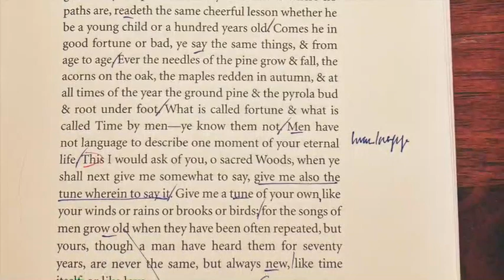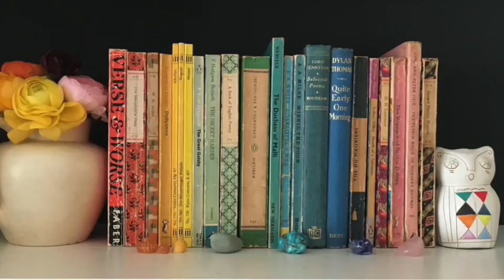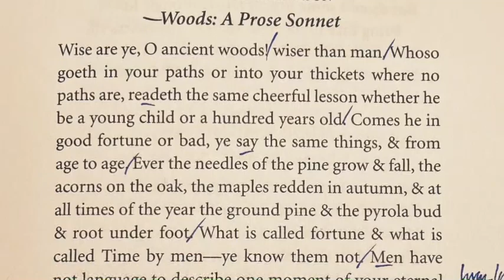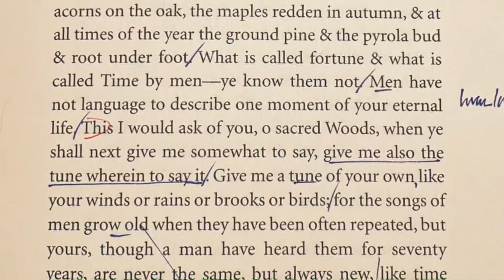Introducing Ralph Waldo Emerson’s “Woods: A Prose Sonnet”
An introduction to the prose poem "Woods: A Prose Sonnet" by Ralph Waldo Emerson.

Sonnets are usually viewed as conventional, 14-line poetic forms. They may have different lengths, but we rarely extend the definition of this poetic type further, to think of them as generic.

Because of its unconventional form, Emerson's prose poem offers us a chance to think about the sonnet as a genre.